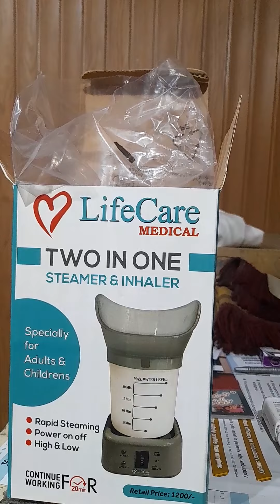♡LifeCare MEDICALTWO IN ONESTEAMER & INHALERSpecially for Adults & ChildrensMAX WATER Rapid only750R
♡LifeCare MEDICAL

STEAMER & INHALER

Specially for Adults & Childrens

MAX WATER LEVEL

NM

Rapid Steaming only 750 rupees